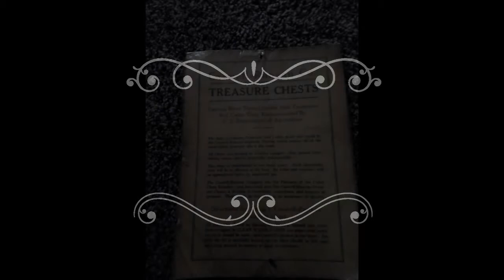Brenda's Caswell-Runyan Co. Cedar Chest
This is my wife Brenda's Caswell-Runyan Co. Cedar Chest that I Refinished for her